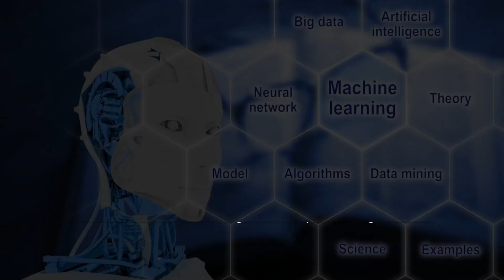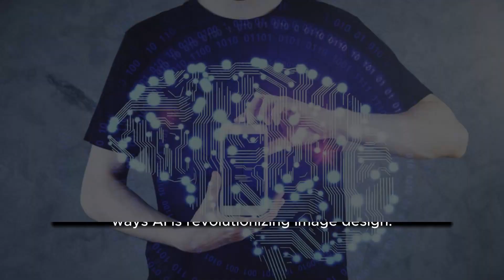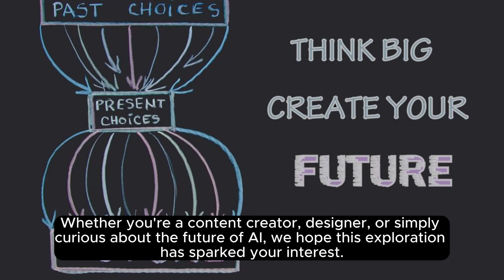Transformative Stages and Creative Applications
Video Description:
In this captivating and thought-provoking video, we delve into the evolution of artificial intelligence and decode its transformative stages and creative applications. Join us as we explore how AI has evolved from simple concepts to astonishingly creative and innovative uses that have greatly impacted our lives. Discover the fascinating journey of AI and gain insights into its potential future developments.